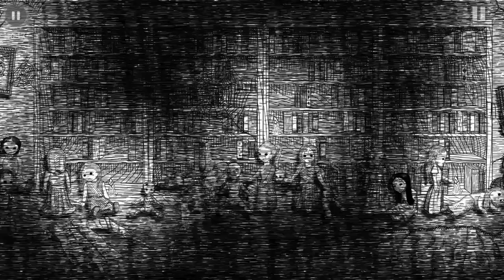無尽梦魇 結局2(2) (16)